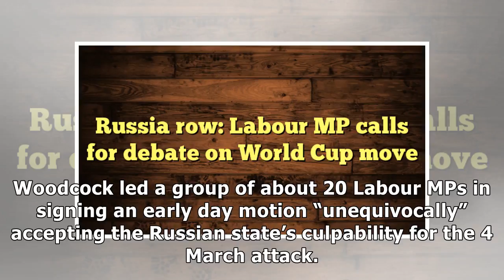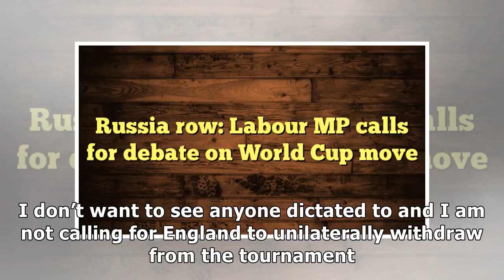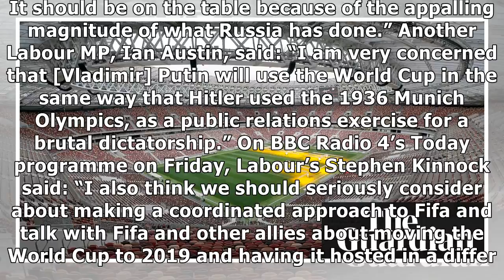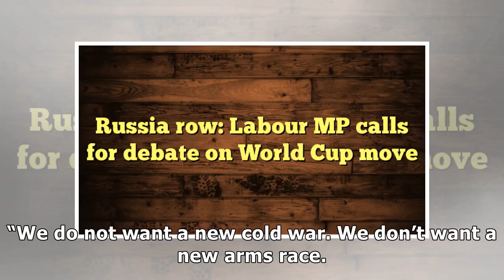Russia row: Labour MP calls for debate on World Cup move